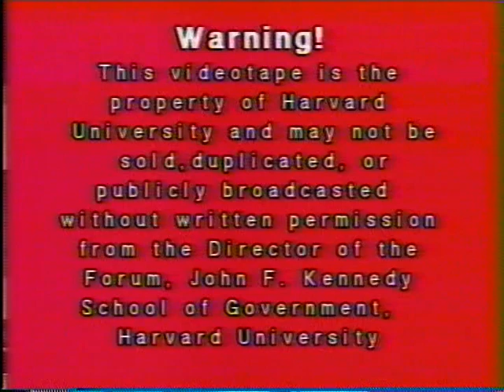Latvia In A Globalized World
Date: Wednesday, May 17, 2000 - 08:00PM